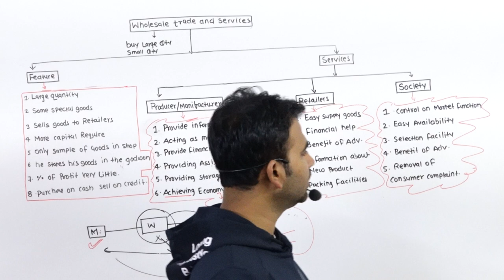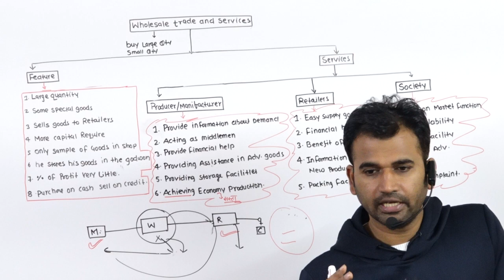whole sale trade and servise for 11th part 3